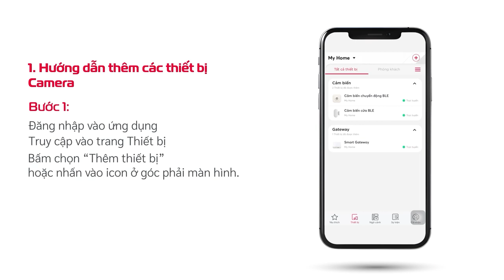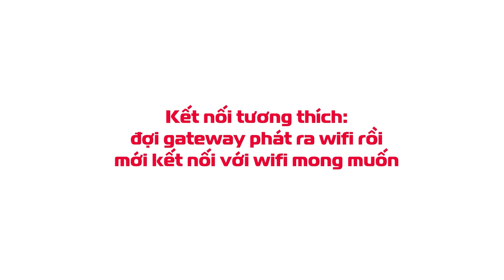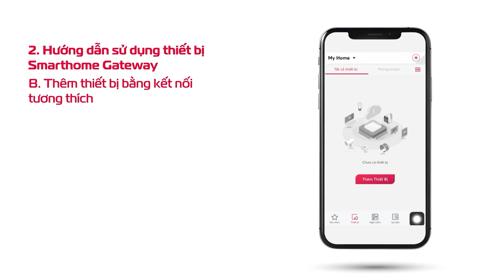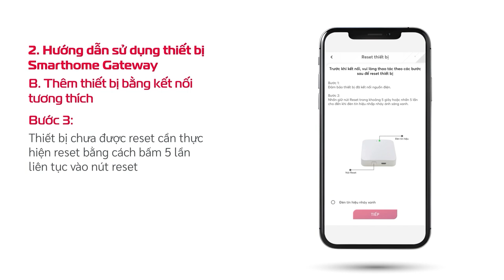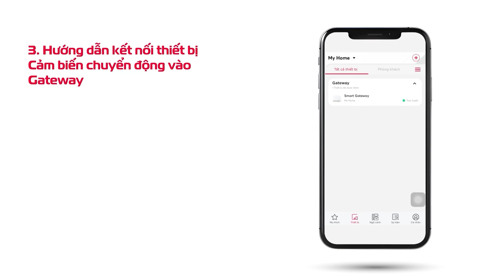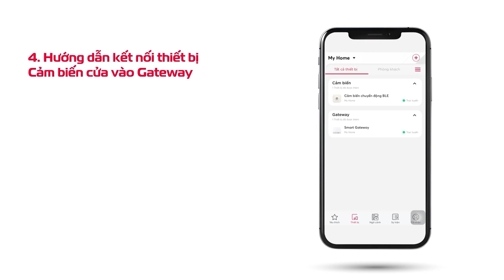Hướng dẫn sử dụng bộ KIT an ninh